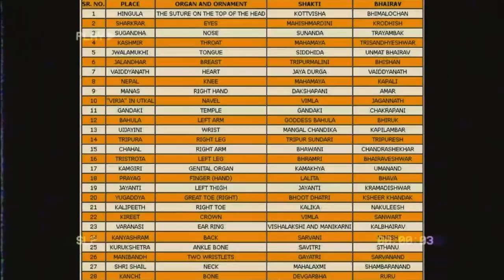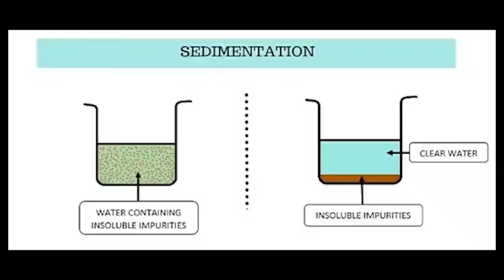रहस्यले भरिएको देवी कामख्या माताको मन्दिर @samayachakra || Kamakhya Devi Temple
Description
1) Knowledgeable & Inspirational Videos
2) Short 1 to 30 minutes Facts Videos
3) Life-based or True short Videos
4) Historical & Religious Video

1) To improve your general knowledge
2) To improve your personal knowledge about Nepal

biography,
habits of successful people,
successful people,
11 famous failures of successful people,
nepal,
history of nepal,
nepal history,
nepali culture,
ancient history of nepal,
history,
culture,
religion and culture of nepal,
nepal culture,

About Kamakhya Devi Temple
The Kamakhya Temple at Nilachal hills in Guwahati, Assam is one of the oldest and most revered centres of Tantric practices, dedicated to the goddess Kamakhya. The temple is the center of the Kulachara Tantra Marga and the site of the Ambubachi Mela, an annual festival that celebrates the menstruation of the goddess. Structurally, the temple is dated to the 8th-9th century with many subsequent rebuildings—and the final hybrid architecture defines a local style called Nilachal.

Originally an autochthonous place of worship of a local goddess where the primary worship of the aniconic yoni set in natural stone continues till today, the Kamakya Temple became identified with the state power when the Mleccha dynasty of Kamarupa patronised it first, followed by the Palas, the Koch, and the Ahoms.